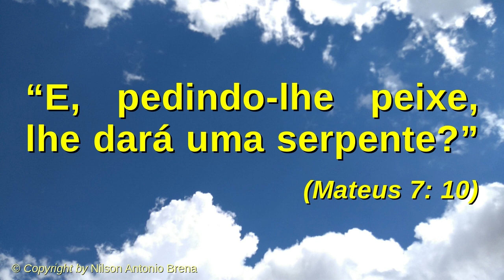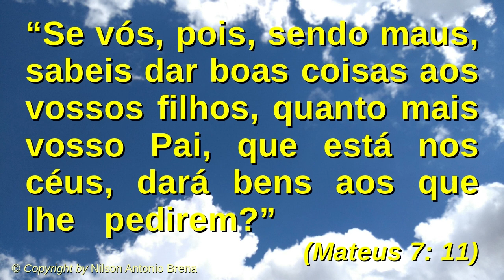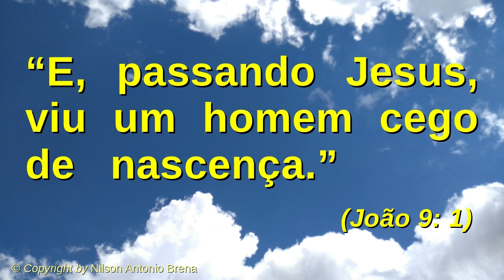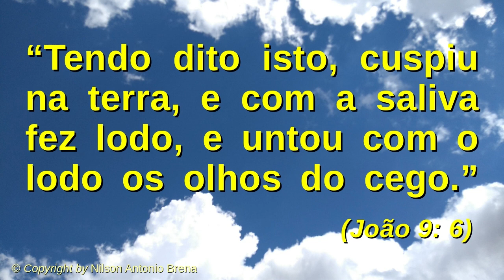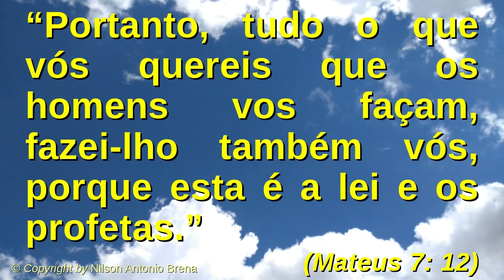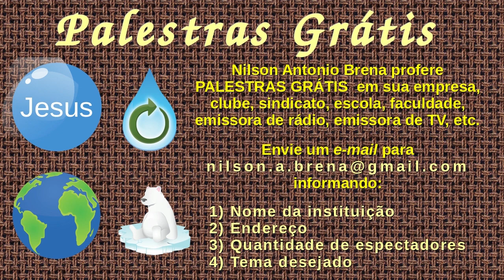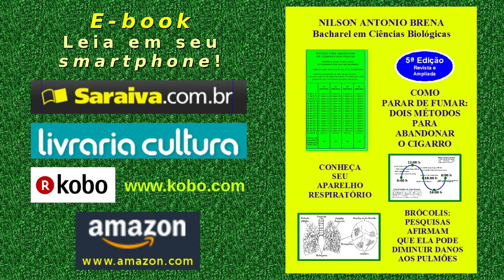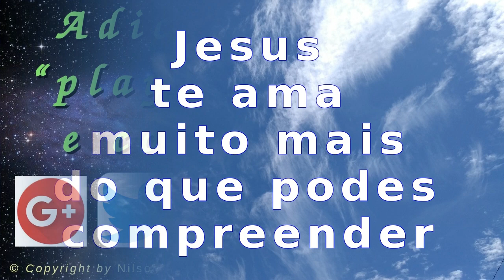35 - Peça a Deus e Você Receberá - Nilson Antonio Brena - 17/2/2019 - Rádio Mundial FM 95,7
Vídeo 35 de 17/2/2019 por Nilson Antonio Brena. Palestra completa com reflexão sobre o tema "Peça a Deus e Você Receberá" com base no Novo Testamento da Bíblia Sagrada, Evangelho de Mateus 7, versículos 7 a 12. Criada e proferida pelo Biólogo brasileiro Nilson Antonio Brena. Programa "Reflexões sobre Jesus" da Rádio Mundial FM 95,7. Veja a seguir os "links" das palestras citadas no vídeo e outros do autor.